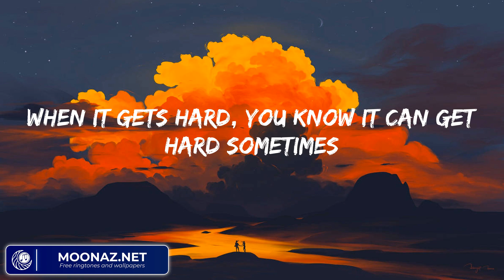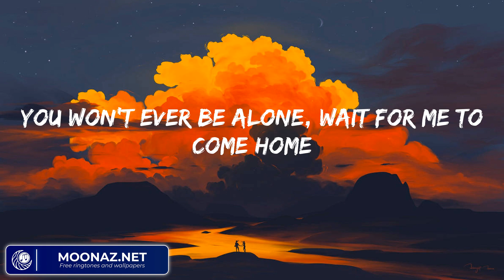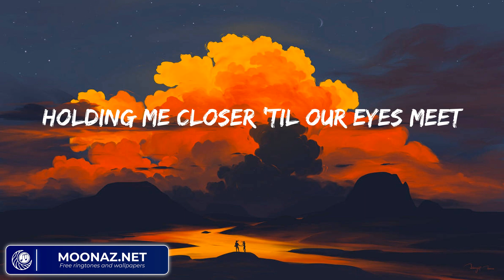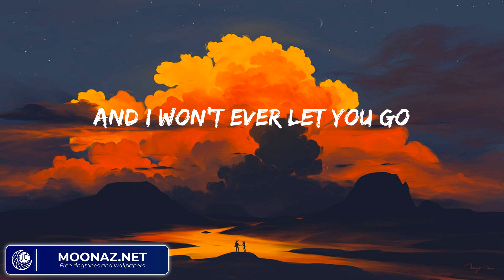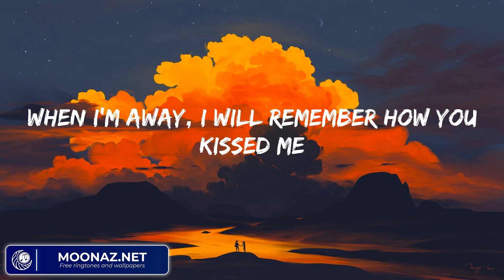Ed Sheeran - Photograph (Mix Lyrics) | James Arthur, Rema,...